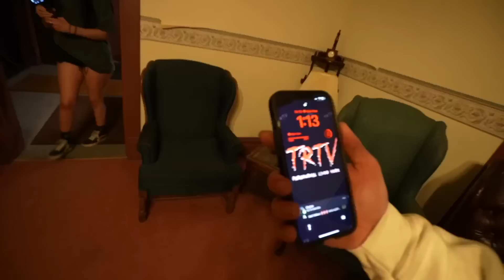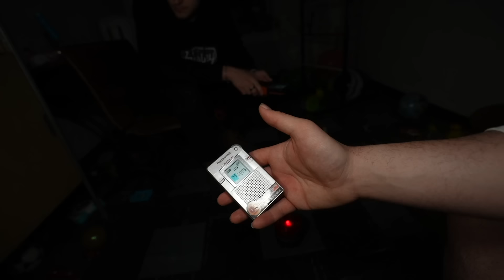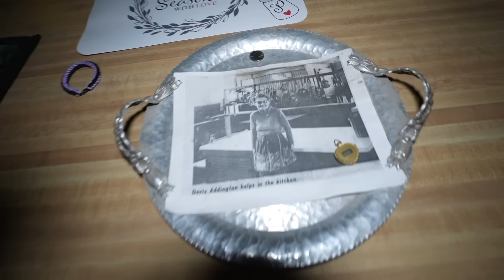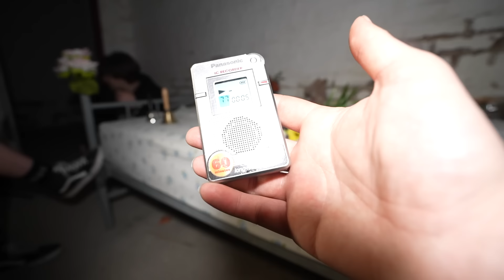DEMON Caught on Camera | Randolph County Infirmary (My Scariest Investigation)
Tonight we find ourselves in the scariest investigation yet. Randolph County Asylum & Infirmary has the darkest interactions that we have seen yet. Honestly demon activity that we have come in contact with

This brought me down to a level I haven't been at before

Every Other Week I Post Videos on The Paranormal and Things Unknown. I try to dive deep in my personal investigations with friends learning more as i go.